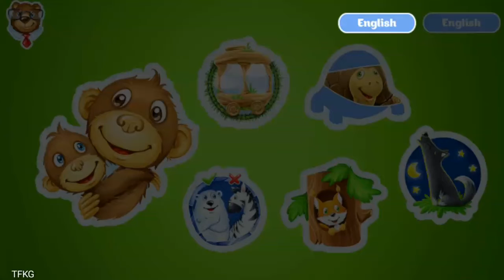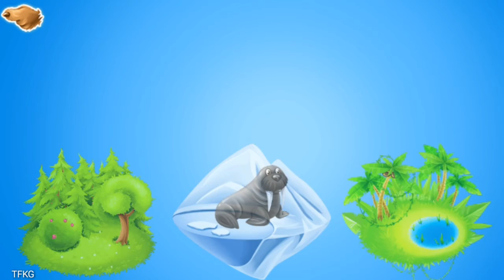Learning Animals for Toddlers - Educational Game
Game Name:- Learning Animals for Toddlers - Educational Game

Learning Animals for Toddlers is an educational game in which little kids can learn animals and animals sounds for kids playing various mini-games. Such animal learning games are suitable for toddlers 2-5 years old.
Main advantages of our learning animal games for kids:
1) With the help of our animal train game your baby will get acquainted with 29 animals for kids from 5 different regions:
- animals for toddlers and kids from the Polar regions and the Arctic tundra - a walrus, a penguin, a reindeer, a polar bear, a seal;
- toddler animals from Deciduous, Coniferous and Mixed forests - a fox, a squirrel, a rabbit, a hedgehog, a bear, a wolf;
- baby learn animals of the Rainforest - a monkey, a hippo, a crocodile, a tiger, a cheetah, a pelican;
- kids learn animals names and sounds for children from the Desert - a camel, a turtle, a jerboa, a lizard, a fox-Fenech, an antelope;
- animals from the Savannah - a giraffe, a rhino, an elephant, a lion, an ostrich.
2) Our animal games for kids will introduce not only adult animals but baby animals as well. As a rule, little kids are fond of baby wild and domestic animals for kids. In our baby animal games your child will learn wild baby animals names for kids in english.
3) Playing our animal games for toddlers your kid will also learn toddler animal sounds. Animals voices sound so natural that your baby will seem to find himself or herself in the middle of a forest or a desert.
4) During learning about animals your kid will get to know what habitats different animals live in.
5) Kids learn animals with the help of puzzles playing our learning apps for kids. Collecting each animals puzzle your baby will learn the parts of animal bodies - a head, a body, paws, a tail.
6) In order to fix the received knowledge of animals for kids learn there are 5 kids animal games:
- Playing one of the games for little kids your baby will guess to what animal the hearable sound belongs. Animal voices and sounds seem funny to little kids so they are happy to imitate animals and laugh.
- The 2nd preschool games for little kids is animal puzzles for kids free. In this educational games for kids kindergarten your child will be shown a picture with an image of an animal. When he or she clicks on this picture it becomes split into several elements that should be collected correctly. In order to help your baby there is a silhouette of the animal to which the puzzle elements should be moved to accomplish animals learning.
- In the 3d animal games toddler will get acquainted with an animal train. Playing this toddler animal games your baby will see a passing train with an adult animal seated in each railway carriage. Little animals for kids free stand along the platform waiting for your child to seat each of them with their parents.
- Playing the 4th learning games for kids your baby will see a certain animal and three variants of a habitat for it. Can a giraffe live in the Polar region? Can a polar bear live in the Rainforest? Your kid will get the answers to these questions playing such learning games for kindergarten.
- The 5th baby games for babies continues to teach your baby the habitats of different animals. A picture of a certain habitat will be displayed on the screen of your smartphone or tablet. There will be a few animals and your kid is to decide what animal cannot live here.
7) Learning animals for kids will be appreciated by children of both sexes, so they can be regarded as learning games for kindergarteners both boys and girls.
8) You can download our animals games for kids games for free. Animal games for girls and animal games free for boys fused in one animal game will save family budget of families with children of both sexes.
Our animal learning game can be recommended as:
- games for toddlers 2 years ol;
- games for toddlers 3 years ol (games for kids 3 years free);
- games for kids 4 years old;
- games for kids 5 years old.